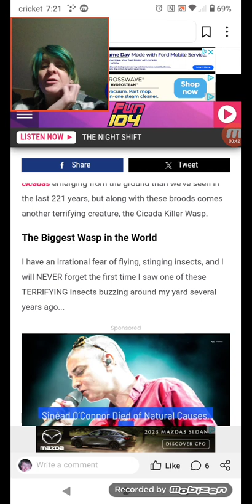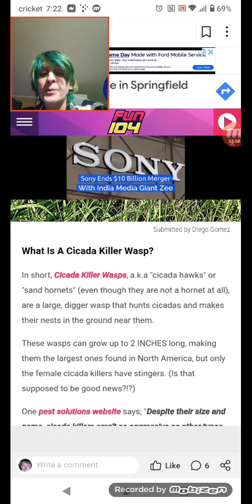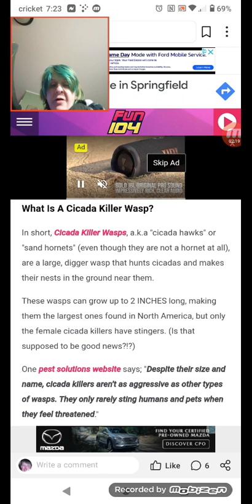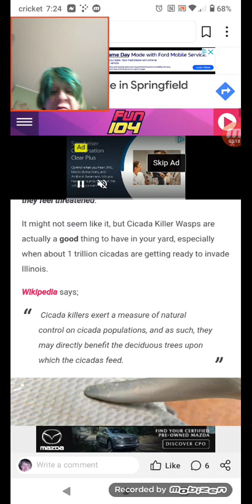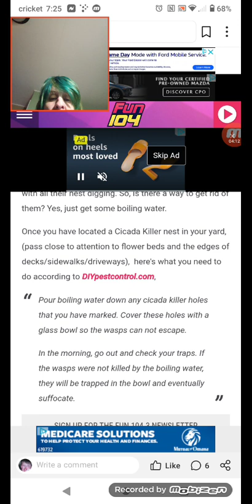Beware! Cicada Killer Wasps Set to Invade Illinois This Summer